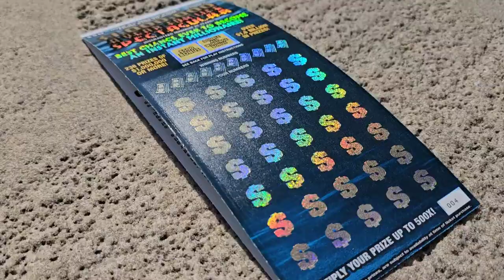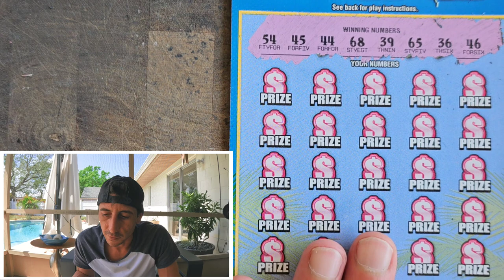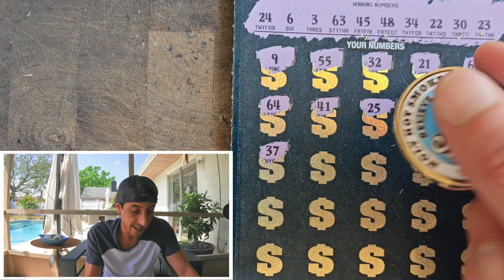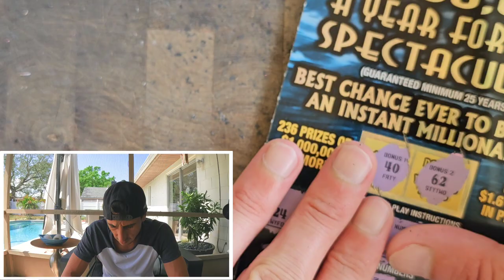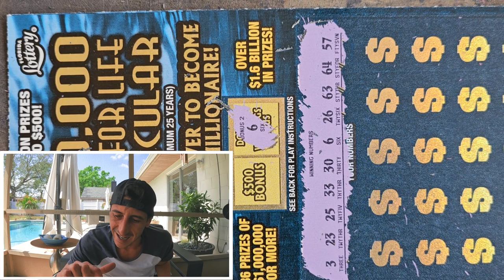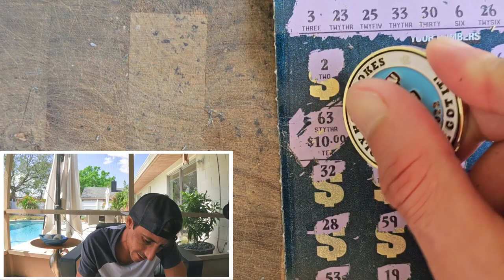Im Killin It on This $50 Ticket🤑🚀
Boom Bonus Hits!
2 x $50 $1,000,000 A Year for Life Spectacular
1 x $30 300X the Cash
5 x $2 $100,000 Money Multiplier scratch off tickets from the florida lottery!

Join Stake Online Casino here (copy/paste link):
stake.us/?c=07336ee4de